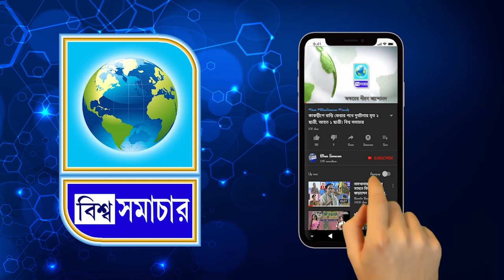জঙ্গলে বাঘ দেখেই, তড়িঘড়ি বন দপ্তরে খবর দিলেন মৎস্যজীবীরা। Biswa Samachar